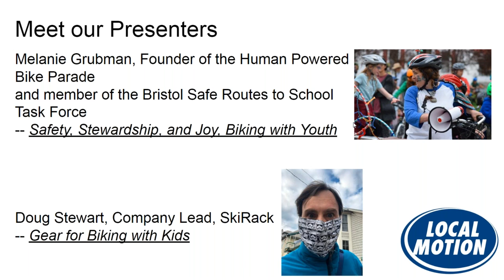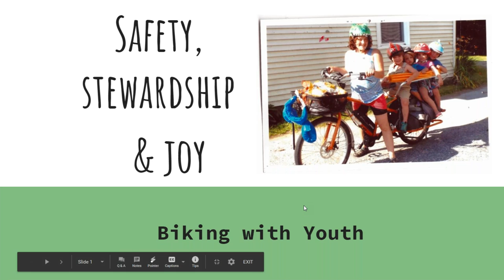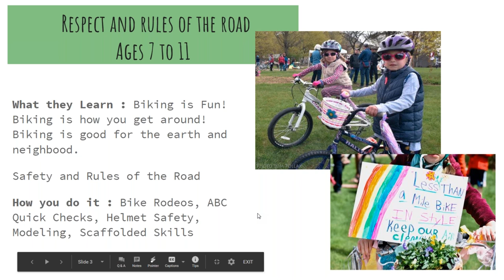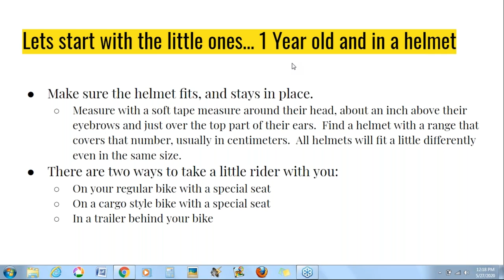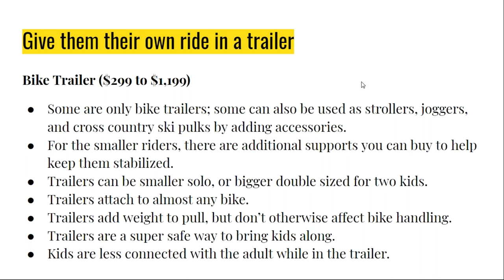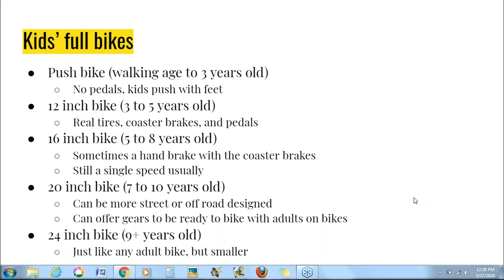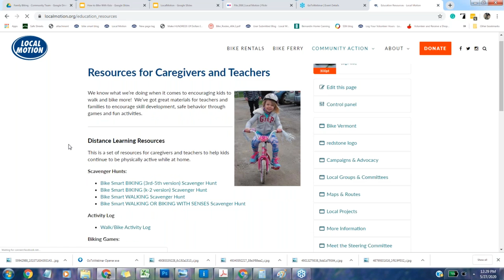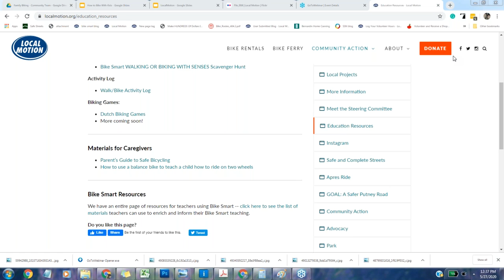Webinar: How to Bike With Kids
A Local Motion webinar hosted on Wednesday, May 27, 2020 at noon